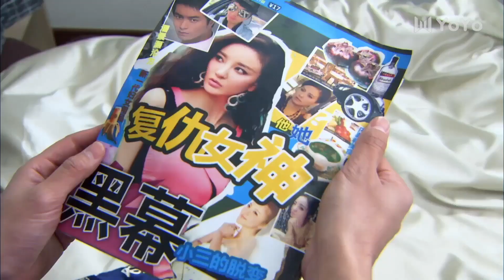惡婦故意灌男人喝酒，和他發生一夜情，藉機報復他的老婆！